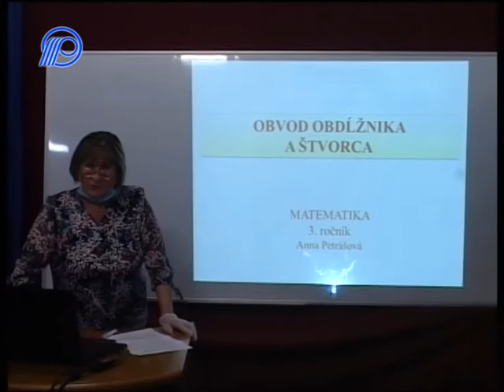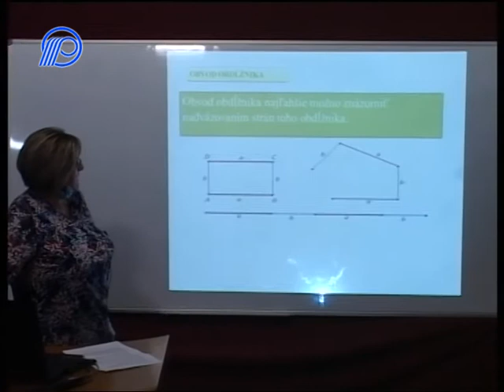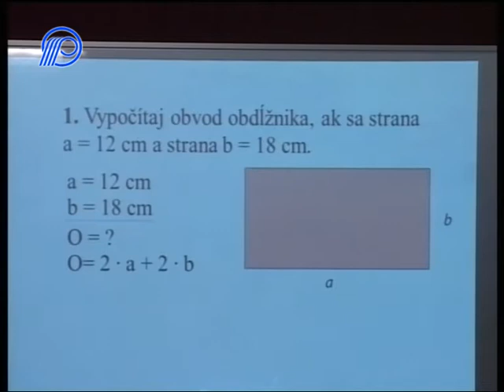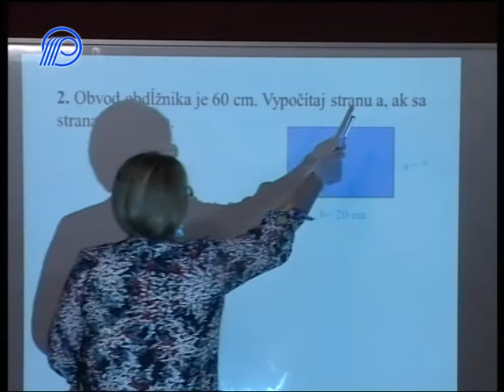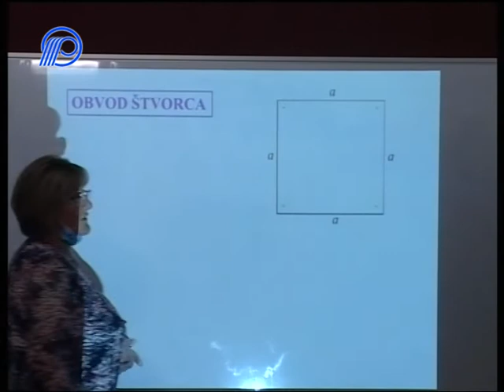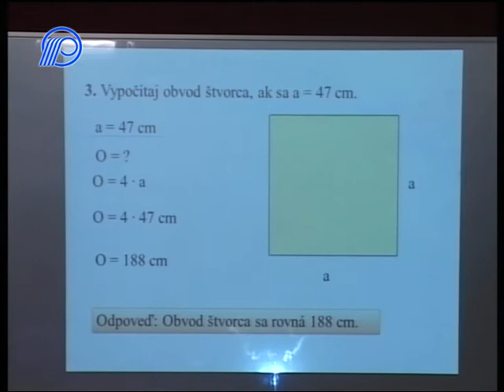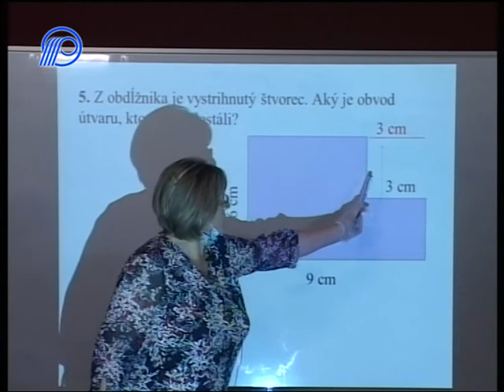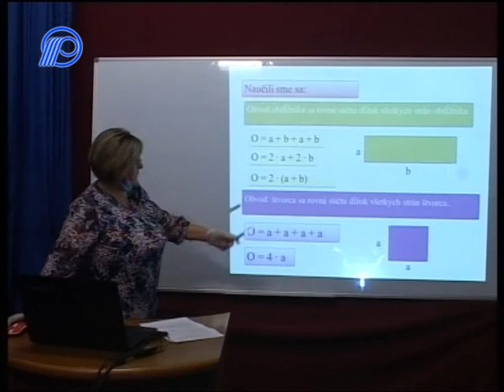09 Matematika 3.ročník - Obvod obdľžnika a štvorca